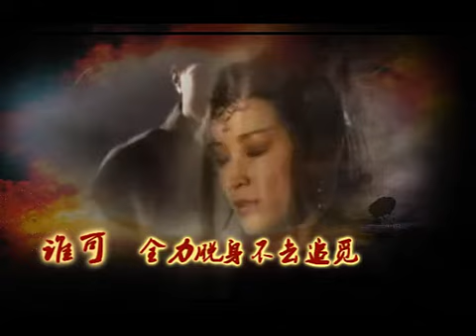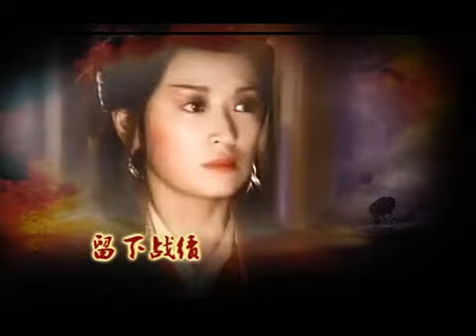เนี่ยเสี่ยวเฟิง นางพญากระบี่มาร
กงฉือเอิน - เนี่ยเสี่ยวเฟิง
นางพญากระบี่มาร